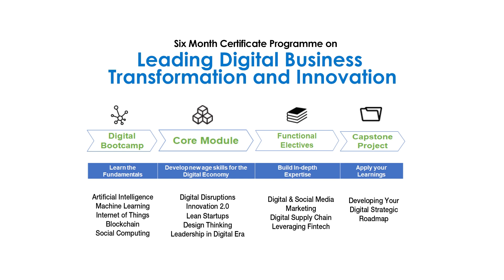Managing Supply Chains in a Digital World | SRITNE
Milind Sohoni, Professor, Operations Management Group, ISB talks about the course  Managing Supply Chains in a Digital World of the Leading Digital Business Transformation and Innovation Programme.

Digitization and the ability to capture data in real-time have changed the nature of supply chain networks significantly. This course on Digital Supply Chains through 5 modules will focus on the use of digitization and information technology to influence the performance of a firm and its supply chains.